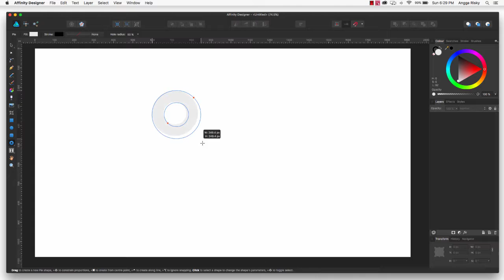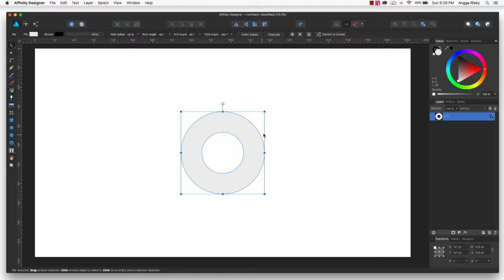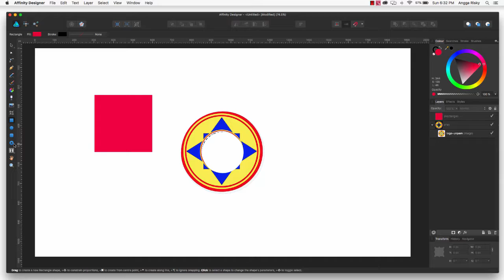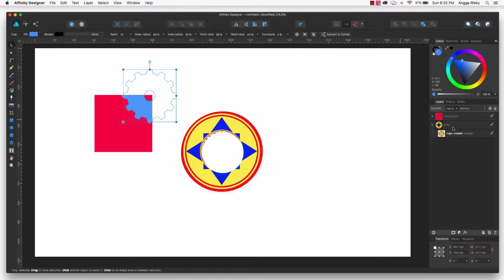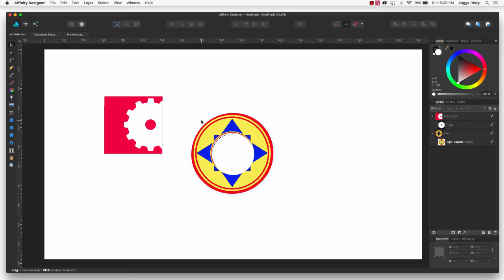Affinity Designer | Mask in Image Tutorial | Course Chapter 5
Hi guys, welcome back to Angga Risky, In this video, I want to show you about how to mask in the image in affinity designer and mask in shapes in rectangles.

Follow Me